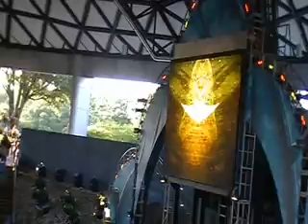Seaworld San Antonio Shamu rocks pt.2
Taped June 4, 2010 at seaworld of Texas.  Trainers still not allowed back in the water   Taped during summer nights